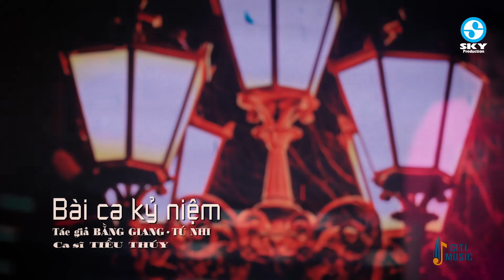Giọng Ca Vàng Trong Làng Nhạc Bolero Là Đây - Những Ca Khúc Bolero Xưa Có Sức Hút Kỳ Lạ Nghe Là Mê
1. Bài ca kỷ niệm - Tiểu Thúy
2. Lá thư đô thị - Tuấn Dũng ft Quách Tuấn Du
3. Gõ cửa - Trương Như Ý
4. Trăng tàn trên hè phố - Thúy Hằng
5. Nếu chúng mình cách trở - Hoàng Thuận ft Khánh Thư
6. Người đi ngoài phố - Trương Như Ý
7. Chuyện ba mùa mưa - Mai Đình
8. Thương hoài hai tiếng cả lương - Trúc Chi3
9. Chuyện hoa sim - Quỳnh Như
10. Trái tim nghèo - Phương Cẩm Ngọc ft Hoàng Tuấn Linh
11. Những đồi hoa sim - Tuấn Dũng
12. Đêm mưa ngoại ô - Đoàn Minh
13. Gõ cửa trái tim - Mai Đình
14. Chiều bên sông buồn - Lưu Thanh Vũ ft Tuyết Nhung
15. Sầu lẻ bóng - Thúy Hằng
Bản quyền thuộc SKYPRO MUSIC Trực Thuộc BH MEDIA
Công ty chủ quản: Công ty TNHH Truyền thông giải trí T&B